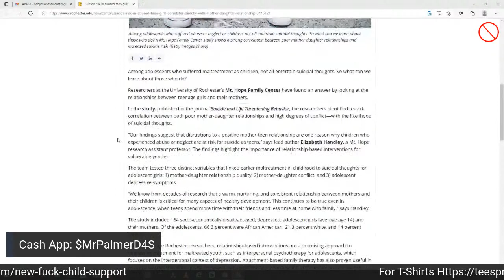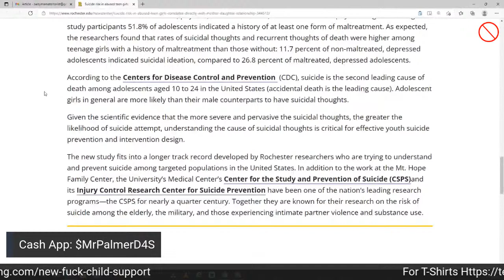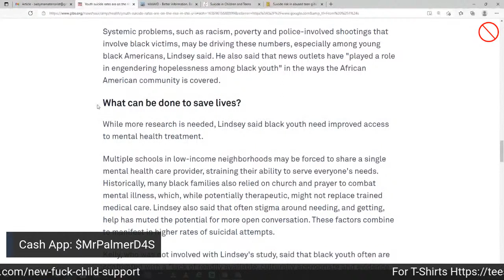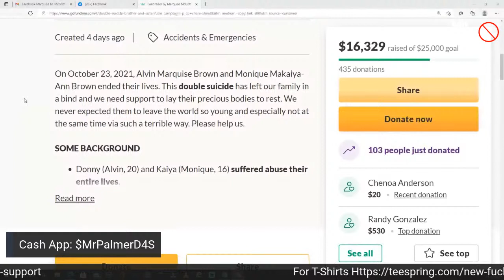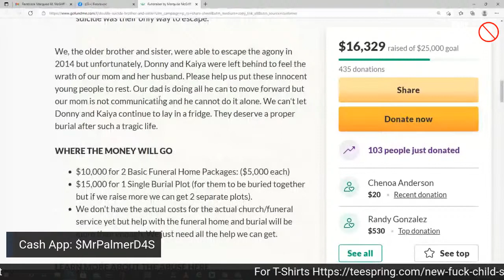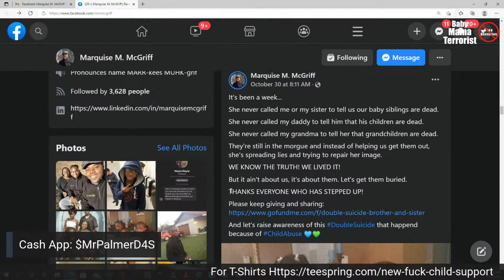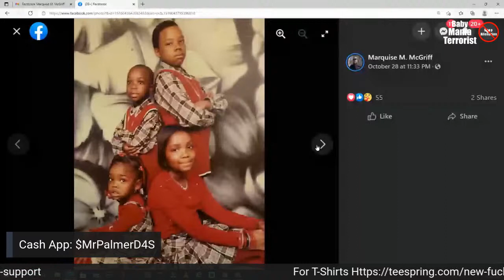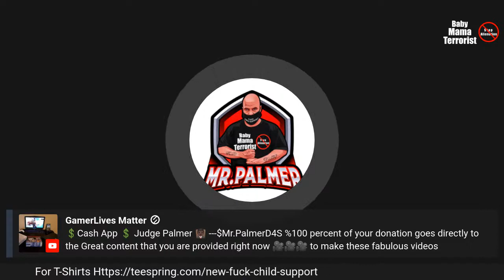Siblings Commit Suicide After Years Of Alleged Alienation And Abuse By Mom